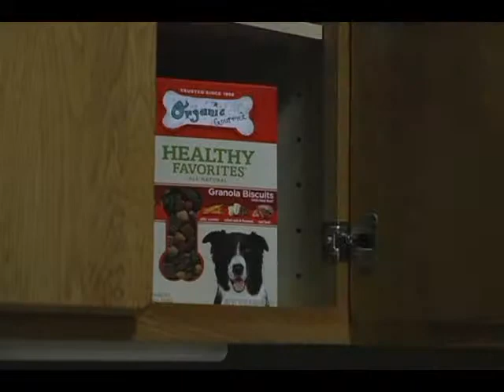Organic Gourmet Dog Food (fake)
fake commercial for fake dog food